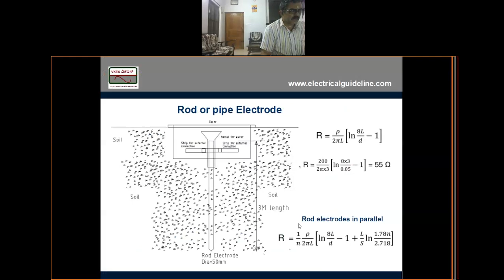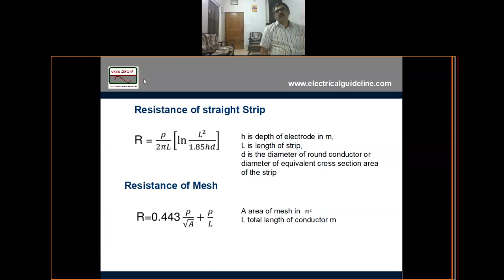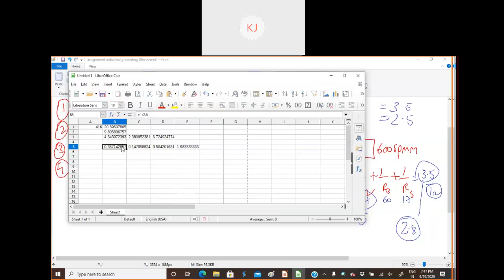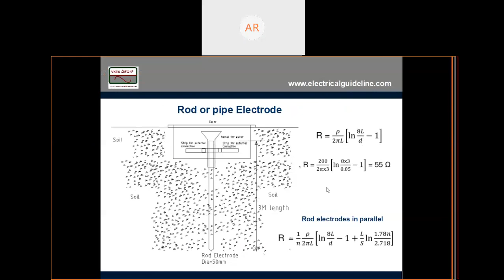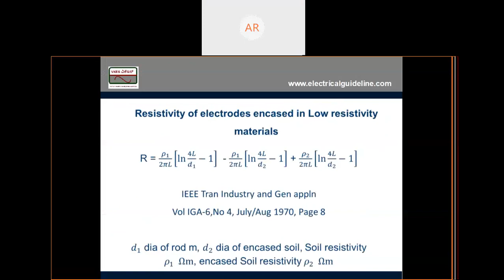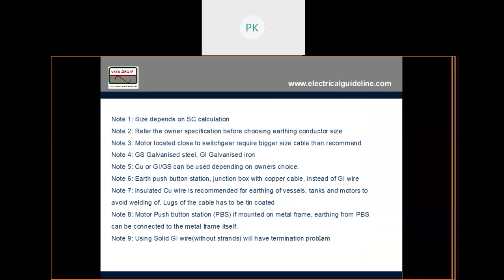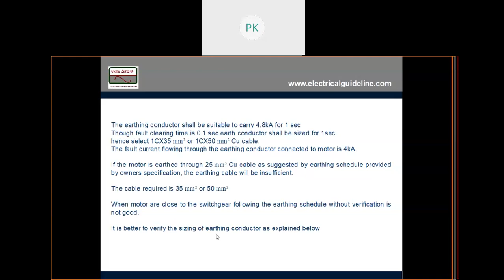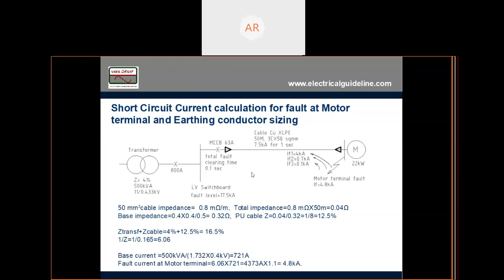Industrial Grounding training Sep 2020 2020 09 19 19 38 01